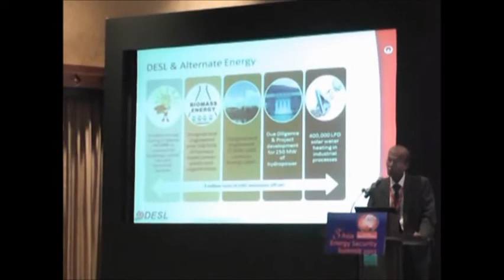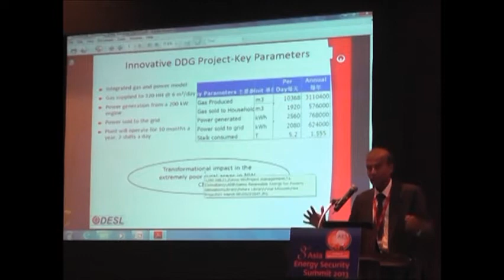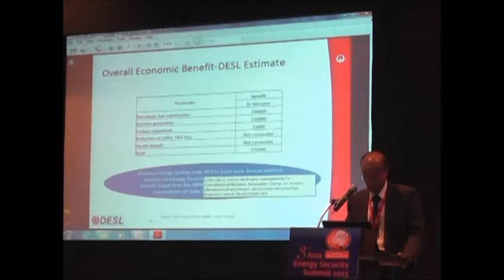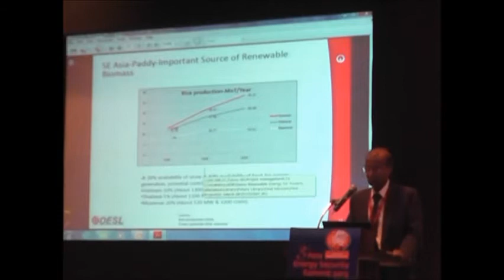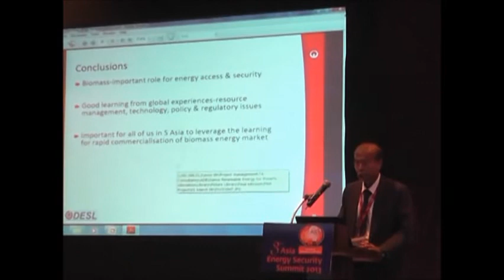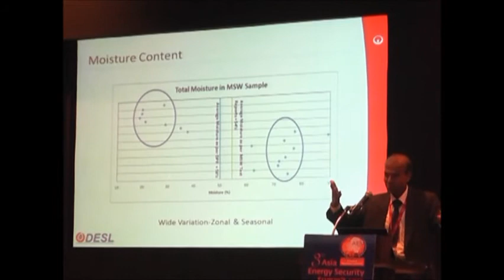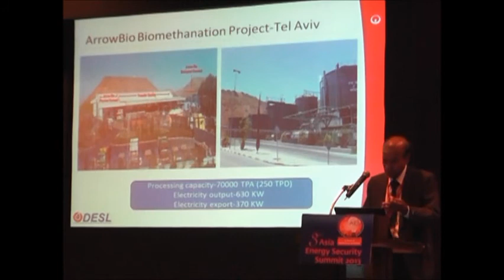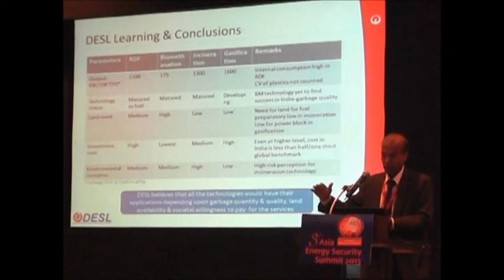Asia Energy Security Summit 2013: Commercialization of biomass energy system for energy access...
Speaker: Mr. Datta Roy, CEO, Development Environergy Services Limited (DESL), India